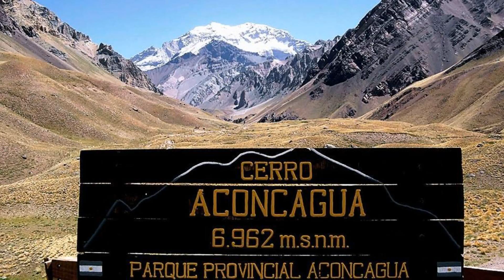Hotel Puerta del Sol, Mendoza, Argentina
About Property:
You're eligible for a Genius discount at Hotel Puerta del Sol! To save at this property, all you have to do is sign in.
Hotel Puerta del Sol is located in downtown Mendoza, only 1 block from Sarmiento pedestrian St. and 4 blocks from Plaza Independencia square. Free WiFi access is available in all areas and a daily buffet breakfast is offered.
Rooms at Hotel Puerta del Sol are fitted with a cable TV, air conditioning and heating. All of them have private ...
Property Type: Hotel
Address: Garibaldi 82, 5500 Mendoza, Argentina
Searching For
1. Hotel Puerta del Sol - Mendoza - Argentina
2. Hotel Puerta del Sol - Mendoza - Argentina Address
3. Hotel Puerta del Sol - Mendoza - Argentina Rooms
4. Hotel Puerta del Sol - Mendoza - Argentina Amenities
5. Hotel Puerta del Sol - Mendoza - Argentina Offers and Deals
Audio Credit:
Track Title: Blank Slate
Artist: VYEN